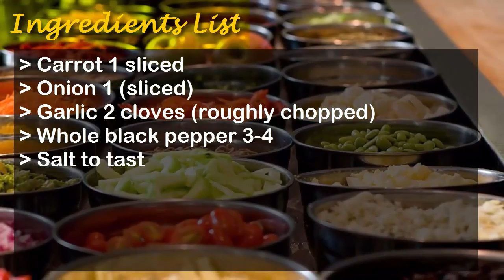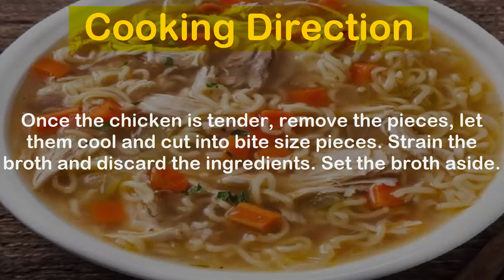Chicken Noodles Soup Recipe | How to Make Chicken Noodles Soup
Quick and easy Chicken Noodles Soup is a perfect warm up soup in cold days of winter. Your kids will love the taste.

Ingredients

Noodles 1 cup
Potato 1 small (cubed)
Carrot 1 (roughly chopped)
Green coriander 2 tbsp (chopped)
Sweet corn 2-3 tbsp
Salt/black pepper to taste
For Stock
Water 6 cups
Chicken 1 cup (large cubed)
Carrot 1 sliced
Onion 1 (sliced)
Garlic 2 cloves (roughly chopped)

Cooking Directions

For Stock: Add stock ingredients in cooking pan and cook until chicken tender. If form comes on top, skim it.

In the meantime, boil noodles according to directions and immediately rinse them with cool water and set aside.

Boil the cubed potato just in enough water that potato gets soft and a little water left. Then mash potato in that water and set aside.

Once the chicken is tender, remove the pieces, let them cool and cut into bite size pieces. Strain the broth and discard the ingredients. Set the broth aside.

Add stock in cooking pan again and put carrot and sweet corn. Allow cooking till carrots are slightly soft. Then put chicken, mashed potato and noodles. Adjust salt and pepper.

Cook for 5-8 minutes. At the end add fresh coriander and remove from heat. Serve immediately.